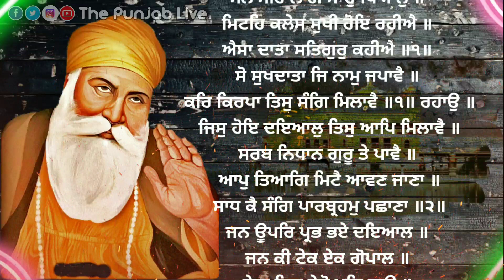Gurbani ਦੇ ਇਸ Path ਵਿੱਚ ਇਕ ਰਾਜ਼ ਜੋ ਕਰੇਗਾ ਸਾਰੀਆਂ ਤਕ਼ਲੀਫਾਂ ਦੂਰ - New Katha Gurbani Vichar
Latest Gurbani Katha Vichar Title - Gurbani ਦੇ ਇਸ Path ਵਿੱਚ ਇਕ ਰਾਜ਼ ਜੋ ਕਰੇਗਾ ਸਾਰੀਆਂ ਤਕ਼ਲੀਫਾਂ ਦੂਰ - New Katha Gurbani Vichar 2021 , ਜੋ ਆਮ ਲੋਕਾਂ ਲਈ ਹੈ ਬਹੁਤ ਖਾਸ  katha new katha mool manter power of mool manter Motivational Video - Shabad Kirtan Gurbani Live | Gurbani Katha Shabad Vichar 2021 । New Katha Gurbani Vichar । Shabad Kirtan । New Katha 2021

In This Video - Is Katha gurbani Vichar video vich dsya gya hai ik khaas Path Pavitar Gurbani ( Sahib  Sri Guru Granth Sahib Ji Maharaj Vicho ) Jis nal Mushkil, Dukh, Taqlif naal najith sakde han , ate usto nijaat pa skde ha, is Gurbani Katha Vichar vich eh v dssya gya hai k kive aapa apniya habits nu badal k apna future Bhavikh badal sakde han . The Punjab Live Katha Vichar channel te suniye, Please Listen to Whole Clip of Gurbani Katha Vichar on The Punjab Live

In This Video - ਗਉੜੀ ਗੁਆਰੇਰੀ ਮਹਲਾ ੫ ॥ ਬੰਧਨ ਤੋੜਿ ਬੋਲਾਵੈ ਰਾਮੁ ॥ ਮਨ ਮਹਿ ਲਾਗੈ ਸਾਚੁ ਧਿਆਨੁ ॥ ਮਿਟਹਿ ਕਲੇਸ ਸੁਖੀ ਹੋਇ ਰਹੀਐ ॥ ਐਸਾ ਦਾਤਾ ਸਤਿਗੁਰੁ ਕਹੀਐ ॥੧॥ ਸੋ ਸੁਖਦਾਤਾ ਜਿ ਨਾਮੁ ਜਪਾਵੈ ॥ ਕਰਿ ਕਿਰਪਾ ਤਿਸੁ ਸੰਗਿ ਮਿਲਾਵੈ ॥੧॥ ਰਹਾਉ ॥ ਜਿਸੁ ਹੋਇ ਦਇਆਲੁ ਤਿਸੁ ਆਪਿ ਮਿਲਾਵੈ ॥ ਸਰਬ ਨਿਧਾਨ ਗੁਰੂ ਤੇ ਪਾਵੈ ॥ ਆਪੁ ਤਿਆਗਿ ਮਿਟੈ ਆਵਣ ਜਾਣਾ ॥ ਸਾਧ ਕੈ ਸੰਗਿ ਪਾਰਬ੍ਰਹਮੁ ਪਛਾਣਾ ॥੨॥ ਜਨ ਊਪਰਿ ਪ੍ਰਭ ਭਏ ਦਇਆਲ ॥ ਜਨ ਕੀ ਟੇਕ ਏਕ ਗੋਪਾਲ ॥ ਏਕਾ ਲਿਵ ਏਕੋ ਮਨਿ ਭਾਉ ॥ ਸਰਬ ਨਿਧਾਨ ਜਨ ਕੈ ਹਰਿ ਨਾਉ ॥੩॥ ਪਾਰਬ੍ਰਹਮ ਸਿਉ ਲਾਗੀ ਪ੍ਰੀਤਿ ॥ ਨਿਰਮਲ ਕਰਣੀ ਸਾਚੀ ਰੀਤਿ ॥ ਗੁਰਿ ਪੂਰੈ ਮੇਟਿਆ ਅੰਧਿਆਰਾ ॥ ਨਾਨਕ ਕਾ ਪ੍ਰਭੁ ਅਪਰ ਅਪਾਰਾ ॥੪॥੨੪॥੯੩॥ {ਪੰਨਾ 183-184}